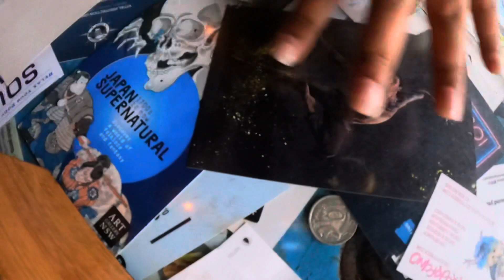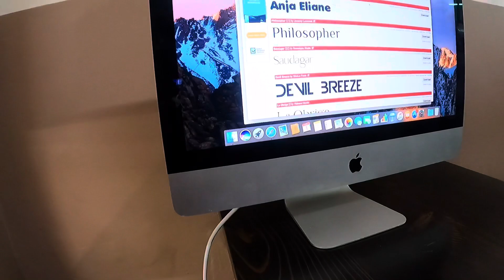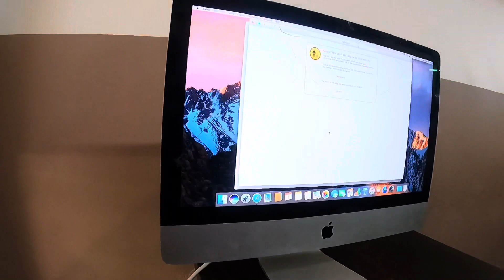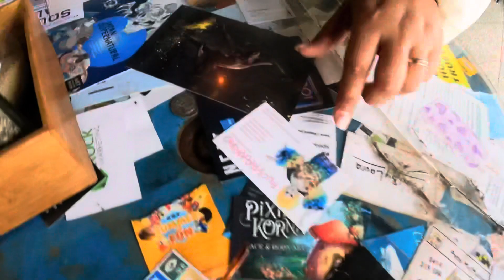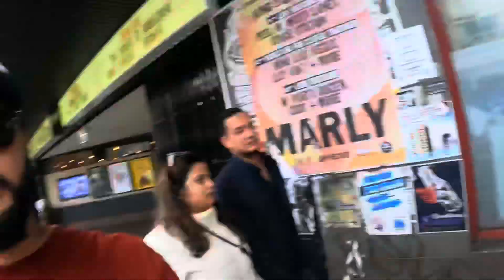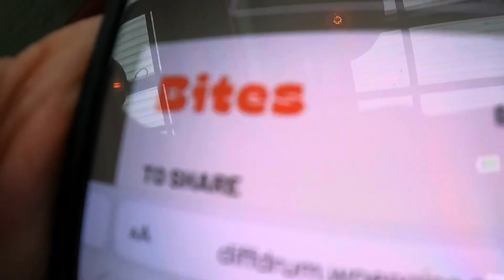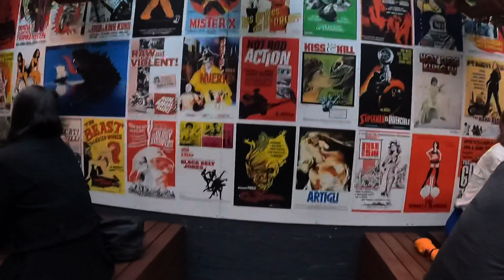Dinner with Sis & Bro In Law